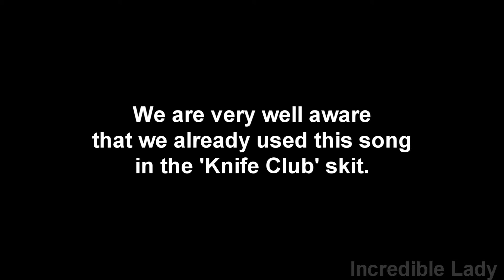The Sergeant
Honestly, if our last couple videos have offended you... just don't watch this one. Ever.